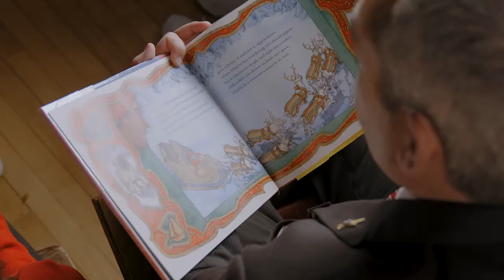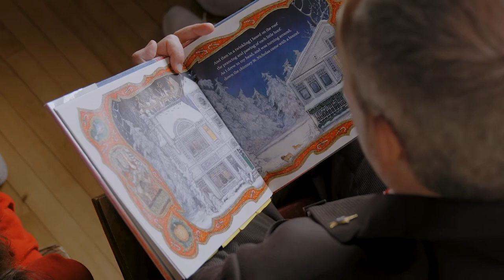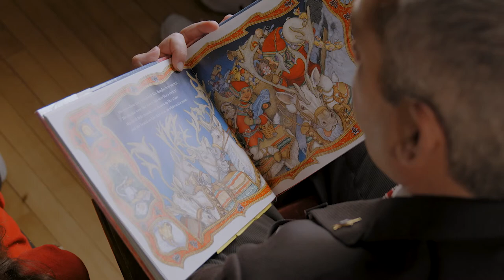2021 Roseland Story Time - Mayor Spango